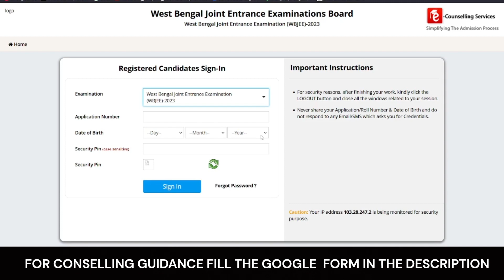WBJEE 2023 RESULTS OUT | Wbjee Counselling 2023 | Best College For Your Rank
Result Out

wbjee marks wise rank
wbjee marks vs rank 2023 expected
wbjee 2023 rank vs marks vs colleges